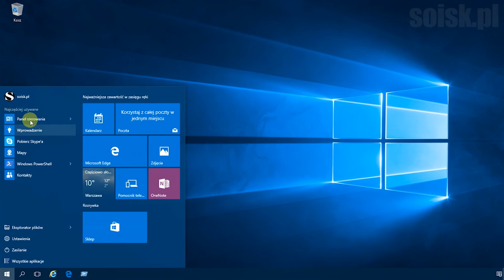Windows 10: Wyświetlenie okna Właściwości systemu za pomocą skrótu klawiaturowego Win + Pause.